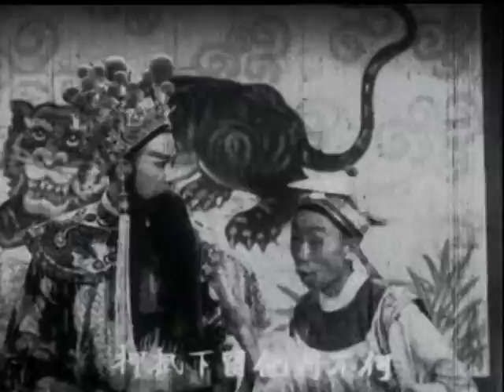潮劇電影 明珠寶劍